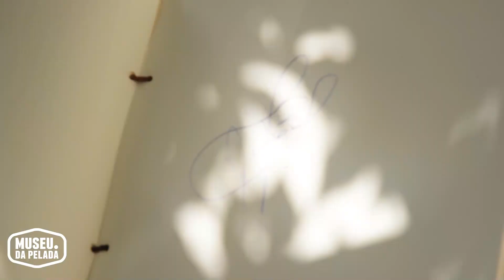O Filho Prodígio de Tupã - Nelson Borges | Museu da Pelada